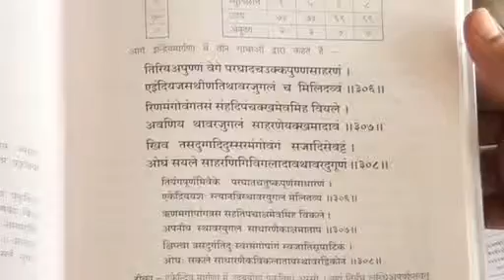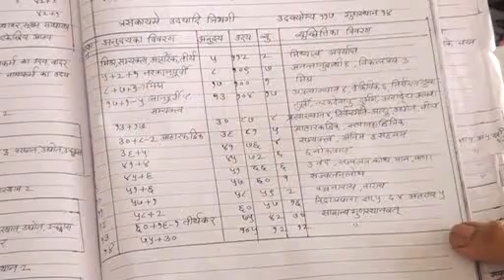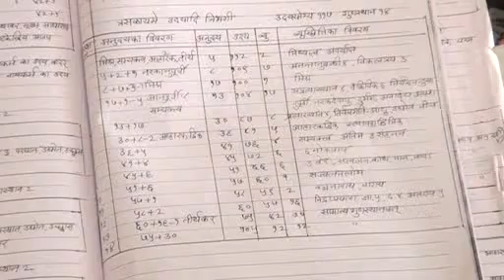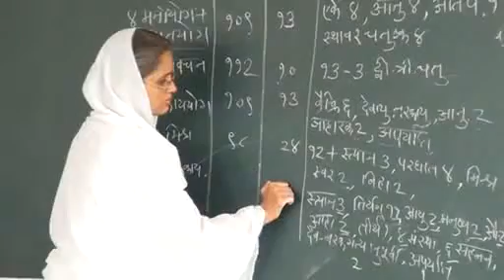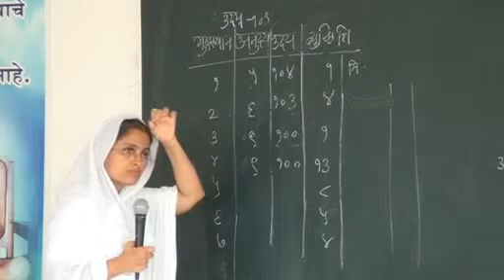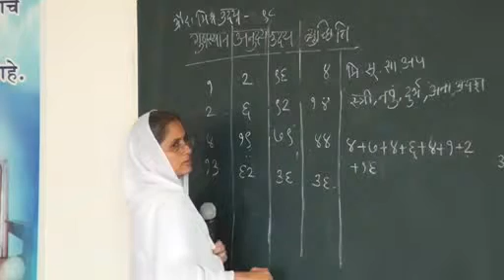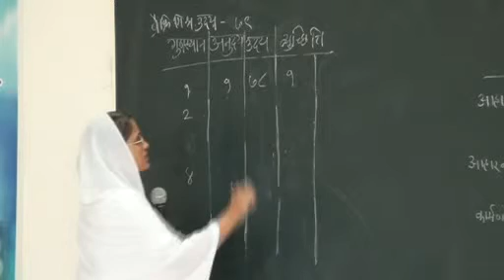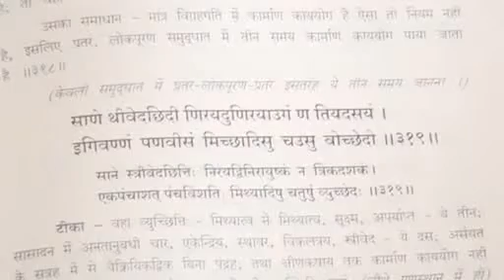Sujata didi kumbhoj Karmkand 306 319